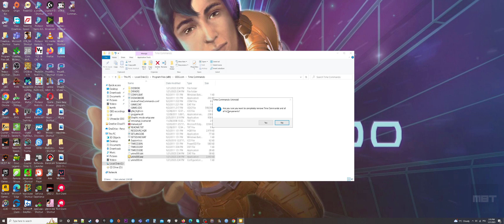[ULTRAWIDE] Time Commando (How to GOG Setup Installation + Uninstall)